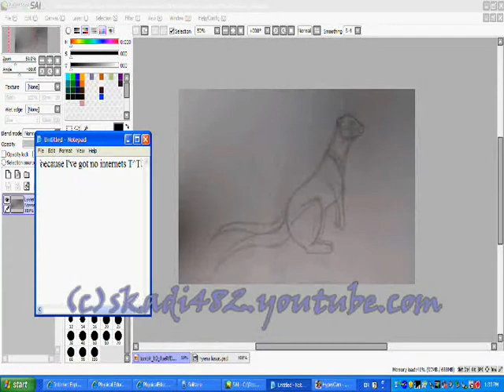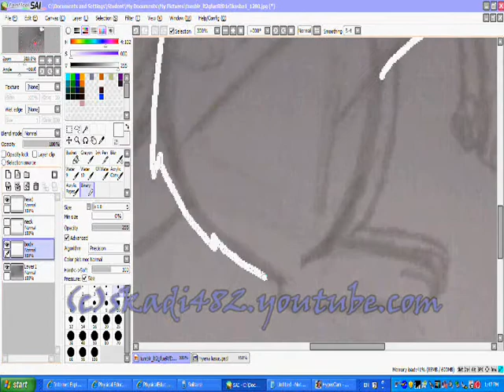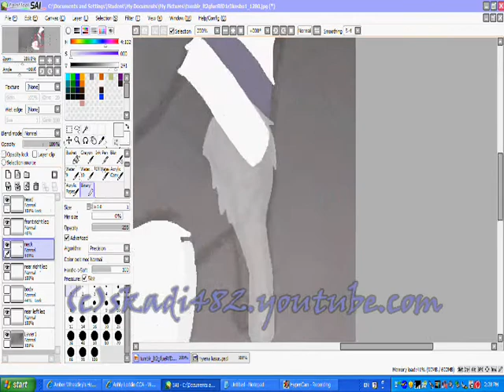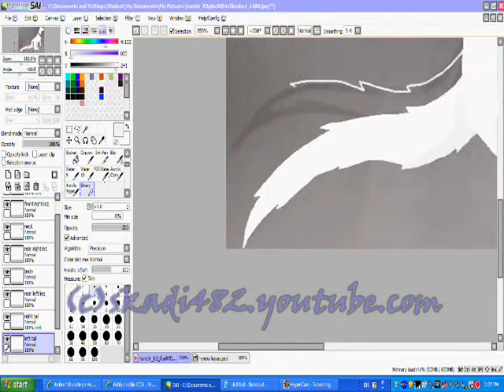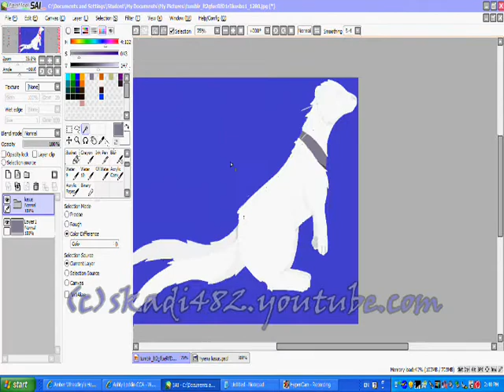Fen Draws // Fanart // Otter Lusus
Oh dear god I did it again 8I

This lusus is for a friend of mine ^^

First time drawing an otter after about 2 and a half years, so it sucks. Sorry :/

Songs are Forever May Not be Long Enough by Live and Serenity by Godsmack

art(c)me
Lusii(c)the Hussie